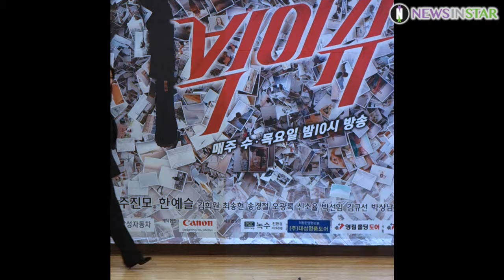0306 썬데이통신 편집장 한예슬 포커스&세로캠, SBS '빅이슈' 제작발표회 포토타임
6일 오후 서울시 양천구 목동 SBS에서 SBS 새 수목드라마 '빅이슈' 제작발표회가 열려 배우 주진모, 한예슬, 신소율, 김희원, 이동훈PD가 참석해 포즈를 취하고 있다.

한편 ‘빅이슈’(극본 장혁린/연출 이동훈/ 제작 HB엔터테인먼트)는 한 장의 사진으로 나락에 떨어진 전직 사진기자와 그를 파파라치로 끌어들이는 악명 높은 편집장이 펼치는 은밀하고 치열한 파파라치 전쟁기를 담은 드라마로 오늘(6일) 오후 10시 첫 방송된다.

빅이슈,  주진모, 한예슬, 신소율, 김희원, 파파라치, 제작발표회, 포토타임, 선데이통신,